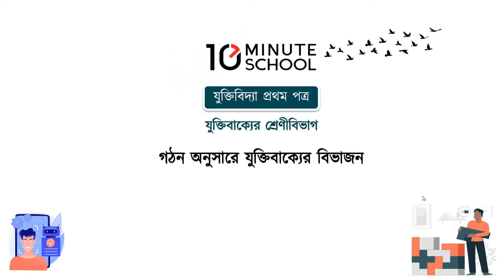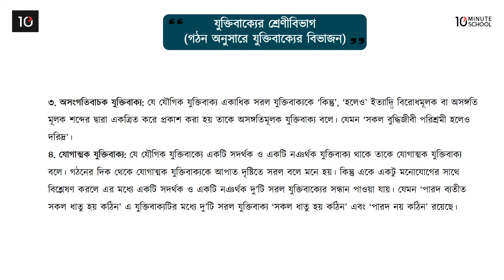০৩.৮৩. অধ্যায় ৩ : যুক্তির অনুমান - গঠন অনুসারে যুক্তিবাক্যের শ্রেণিবিভাগ [HSC]